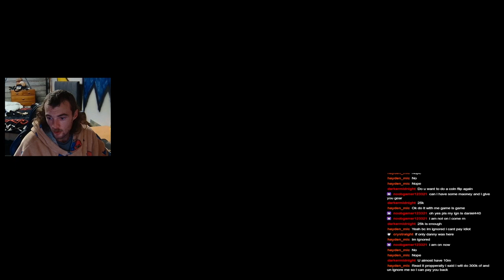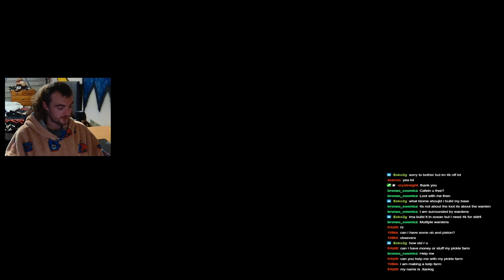DonutSMP: S1 Ep. 34 | Last Coin Flips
Description: last time doing coin flips sorry team, its always cool to go rate or helpout someone in my chat so see what they have been upto within these base. Somebody stop this man, he was hunting me down

What is the DonutSMP IP:
donutsmp.net